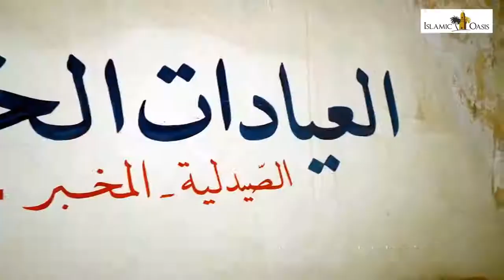Medical Equipment for Syria Binish Hospital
Medical Supplies for Severed Injured - Bleeding & Bone Fracture Care